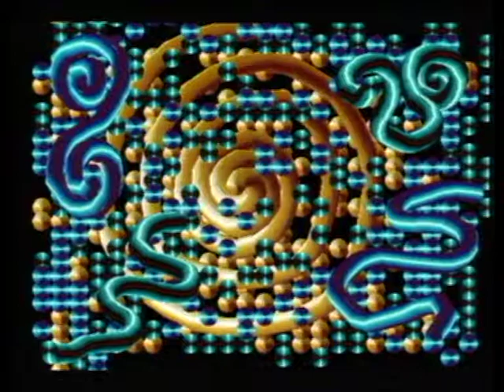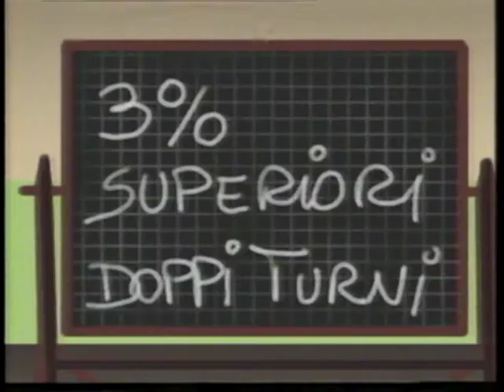XLII BIENNALE DI VENEZIA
XLII ESPOSIZIONE INTERNAZIONALE DELL'ARTE LA BIENNALE DI VENEZIA 1986
ARTE E SCIENZA
IMMAGINI SINTETICHE E TRIDIMENSIONALI
musiche di Angelo Talocci